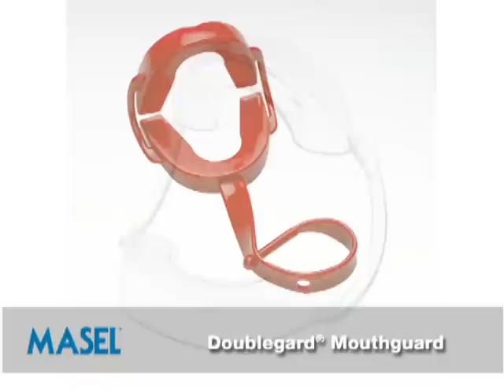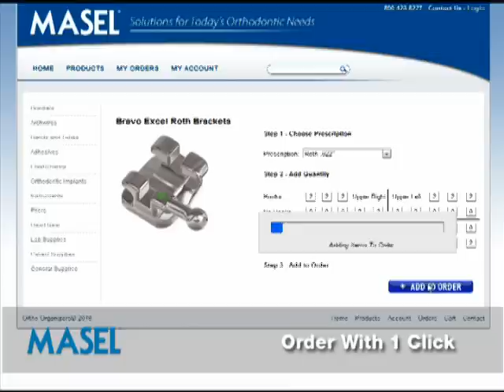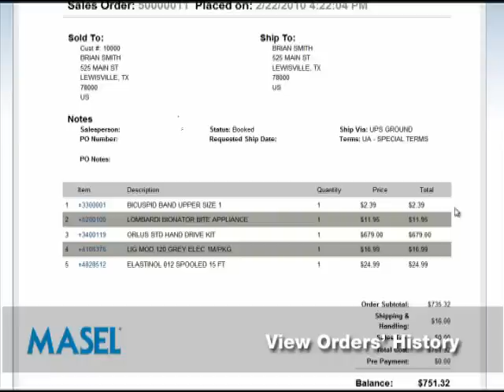MASEL® Ortho Products by Ortho Organizers®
MASEL, an Ortho Organizers®', Inc brand, concentrates on producing and delivering precise instruments and supplies needed for every successful orthodontic practice. Ortho Organizers' corporate headquarters in Carlsbad, CA, houses dedicated teams to handle research and development, manufacturing, sales and marketing, and distribution. The company stringently maintains its ISO and CE certifications, and continually refines and improves the products and services that customers have come to trust.

MASEL provides fast, knowledgeable, and worry-free service, and is committed customer satisfaction. MASEL continues to be dedicated to the orthodontist's satisfaction and to the success of their customers, and will do "Whatever It Takes" to continue to earn their trust and partnership.